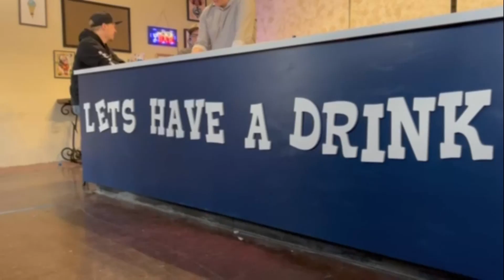Best of Hanno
EPISODE HIGHLIGHTS for Ep. 4 Swearing in Afrikaans (ft. Hanno)

The Let's Have a Drink Podcast operates under the Comfy Couch Podcast. The setting takes place at a private residence, and references made to the bar are role play in nature and fictitious. A live audience may be present during the taping of the episode.

If you want to be a guest, click here and sign up!